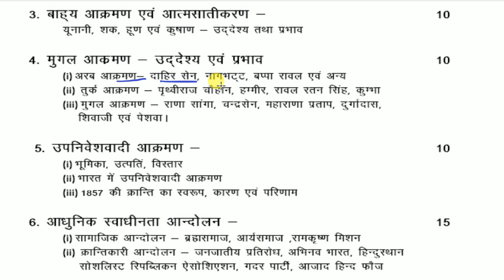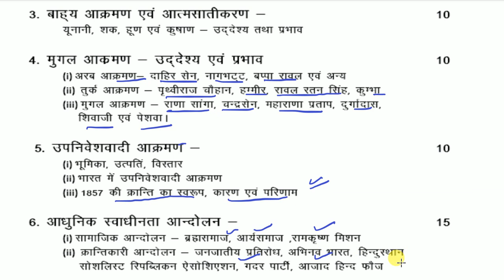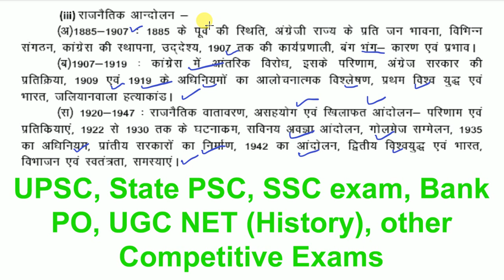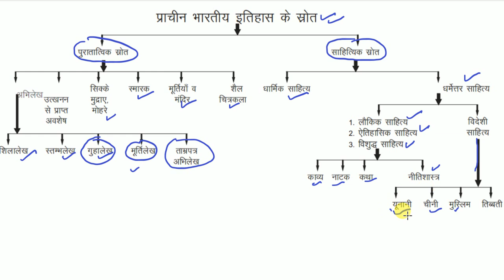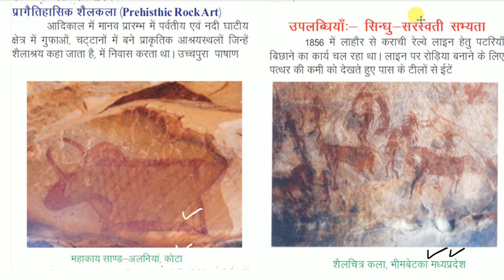Indian History for NTA UGC NET, UPSC, State PSC, Bank PO, SSC Exam, All Competitive Exam